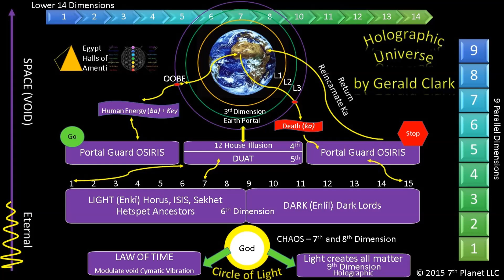Emerald Tablet 14: Supplemental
7th Planet Mercury Rising: Emerald Tablet 14 by Gerald Clark